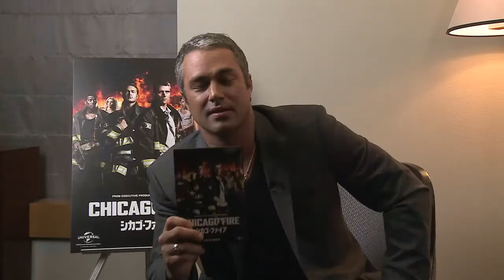“シカゴ”シリーズ トレーラー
2018.9.5（Wed）　DVDレンタル開始
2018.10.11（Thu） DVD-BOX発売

捜査のためなら手段を選ばない！
型破りな刑事ボイト率いる精鋭チームの活躍を描く、ルール無用のクライム・サスペンス!!